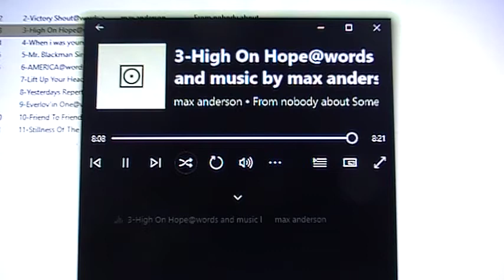3a-High On Hope@words and music by max anderson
3a-High On Hope@words and music by max anderson (maxandersonable)